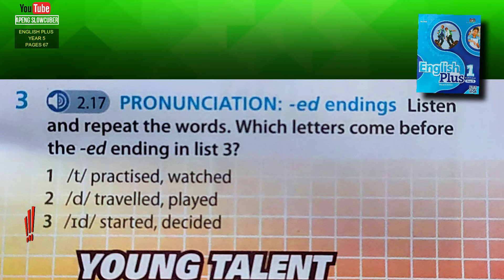UNIT 6 - PAST SIMPLE : AFFIRMATIVE PAST TIME EXPRESSIONS - (LANGUAGE FOCUS) ENGLISH PLUS 1 YEAR 5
Listen and repeat the words. Which letters come before the -ed ending in list 3?
Book : English Plus Text Book Year Five
Unit 1 : Towns and Cities
Question : 3
Pages : 67
Audio : 2.17